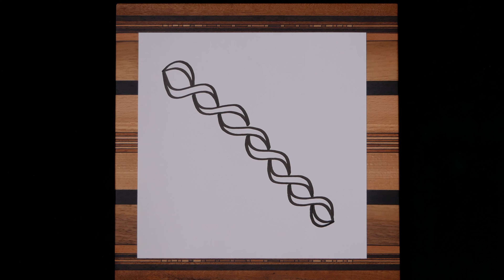kessileh - Anleitung zum Zeichnen eines Zentangle®-Musters - How to draw my zentangle pattern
Bitte schau dir kurz dieses geniale Projekt an. Vielleicht möchtest du helfen, es zu verwirklichen.
Wenn du den Künstler noch nicht kennst, schau dir seinen YouTube-Kanal an. Viele meiner Muster sind entstanden, während ich seine Musik hörte.

Please have a look at this wonderful project. Maybe you can help to make it happen:
If you don't know the artist yet, please have a look at his YouTube channel. I designed many patterns while listening to his music.

In diesem Video zeige ich dir, wie du das Muster "kessileh" zeichnest.
Das entsprechende Stepout kannst du dir auf meiner Webseite ansehen und herunterladen

Falls dir meine Zeichenunterlage gefällt: Es handelt sich hierbei um ein Holzbrettchen des Intarsienkünstlers Wolfgang Schröder

Du hast keine Geduld mir zuzusehen, wie ich in aller Ruhe immer wieder die gleichen Striche zeichnen? Kein Problem: extra für Speedjunkies wie dich gibt es das gleiche Video nochmal im Schnelldurchlauf. Schau einfach in meinen Kanal. Viel Spaß.

In this video I show you how to draw the pattern "kessileh".
If you like my drawing pad: It's a wooden board made by the marvelous artist Wolfgang Schröder

No patience to watch me slowly drawing the same stroke again and again? Just have a look at my channel. There you can find the same video in a much faster version.